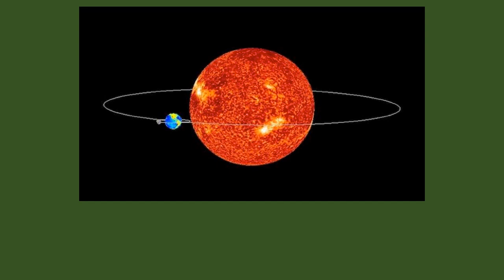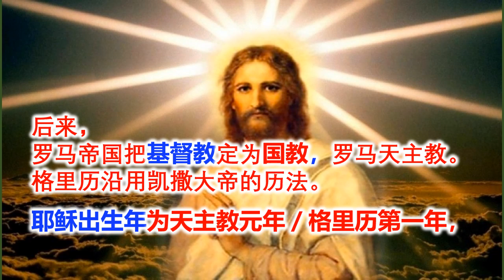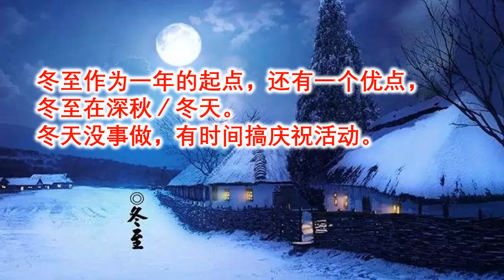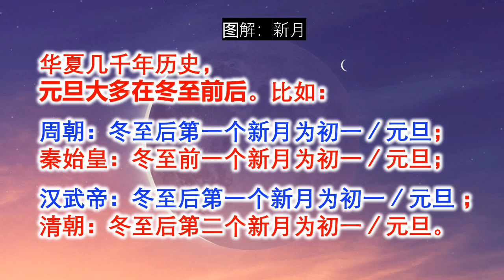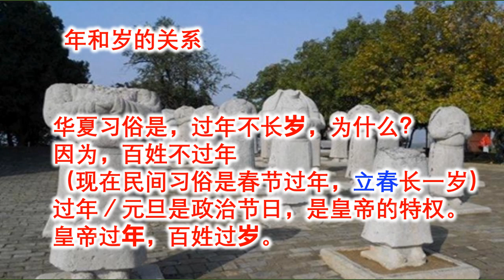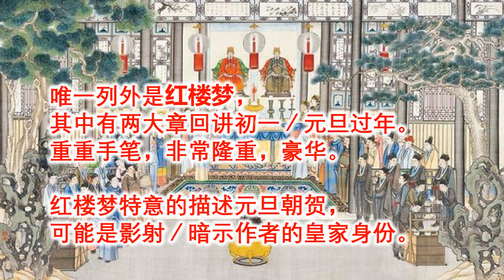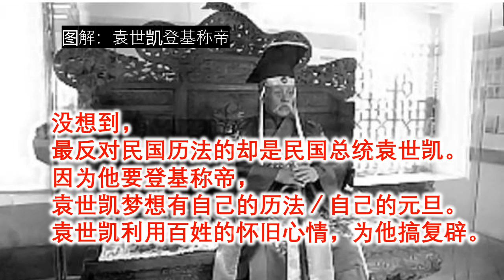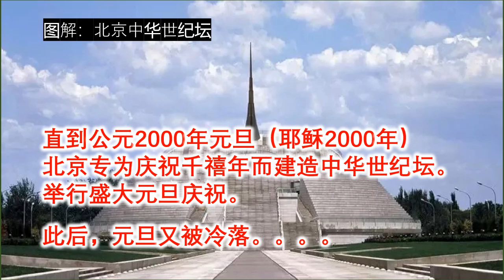元旦春节之争｜元旦的由来，与春节之争。元旦是中国年，春节是清朝年。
元旦春节之争｜元旦是过中国年，春节是过清朝年。元旦的由来，元旦春节之争（元旦與元旦之爭）。春晚错了，元旦的历史缘由，新年是冬至吗，怎么制定的？为什么过去平民百姓不庆祝元旦？：皇帝過年（元旦），百姓過歲（冬至）。 春节才一百年，原本是是清朝年，清朝元旦国庆，春節的緣由與國慶。袁世凯称帝, 用阴历春节对抗国民党的阳历元旦。却成为中国传。Stories on Chinese New Year / The Spring Festival ?  实话学堂，春晚错了 實話歷史。教学｜学习

阴历春节是什么日子？是清朝国庆吗？

现在所说的农历就是清朝历法的翻版，正月初一（民国后叫春节），是清朝的建国日，国庆日。清朝满人源自女真，皇室为建州女真。建州女真在辽金时代居于牡丹江与松花江汇流地方， 在明初，朝庭将其部迁至原渤海地（今绥芬河流域）。由于女真生活的环境，部民多悍勇、健壮、耐饥寒、弓马娴熟。 在几个女真部落中，建州女真最为强大，被明朝利用守护边关。明末，国乱朝弱，建州女真势力日盛，逐渐控制山海关以外地区。1616年，明朝龙虎将军努尔哈赤建国，称自己为“奉天覆育列国英明汗”，继承蒙汗，叫金汉国。 虽称大金或后金，初期仍效忠明朝，但看到中原内乱，努尔哈赤想着入主中原，并与明军开始冲突，但初战受挫，在与明袁崇焕交战的宁远战役中战死。1636年，努尔哈赤儿子皇太极称帝，改女真为满洲，改国号为大清，正式叫板明朝。1644年，努尔哈赤的小孙子顺治帝入关，大清国入主中原。

公元1644年，事情发展很快。李自成于陕西西安建国大顺，张献忠于四川成都建国大西。 中原大乱。比起李自成张献忠，清军离北京最近，但一直过不了山海关。没想到李自成的农民军经河南、山西顺利的攻入北京，明亡。农民军在北京大吃大喝， 没注意到彪悍的清军正在考虑咋么办。机会来了，山海关守将吴三桂不愿投降大顺。吴三桂明军和清朝摄政王多尔衮清兵一同冲入北京，史称甲申之变。大清顺治帝入关，在北京天坛圆丘行祭天之礼，宣布受天命、建王朝。建州女真人，没用40年，从牡丹江绥芬河一带，进住北京皇宫。但新朝没有忘记最重要的事，开始替天行道，改纪年。自然不能用明朝所颁行的《大统历》，但制定一部新历法需要时间，更要技术和天文知识，这些清朝当时都没有。但有运气，是也挡不住。明朝制定历法的几个外国传教士还在北京，他们有一本新的历法，《崇祯历书》，未及正式颁行而明已亡。清朝摄政王多尔衮把传教士们找来，把《崇祯历书》改名为《西洋历法新书》，并且根据它的数据编制历书，叫做时宪历，正朔定在1616年2月17日（阳历），努尔哈赤建国日子。正朔就是纪年的的一天，以后每年的元旦，正月一号（初一）。民国后，袁世凯把时宪历正月初一定为春节。

华夏文明也不例外，古时相信冬至是一年开始，是元旦，年。冬至祭天，历朝历代，直至清朝。冬至祭天也和太阳有关，因为“冬至，阳气升起”。天坛的规模是地坛月坛不能与之相比。古时记载中对节日和过年的描述多是从冬至而来。皇朝一般把新朝开始或新黄帝登基日期为元旦，是为改朝换代。历史上‘元旦’或‘年’的日期常变，是个政治节日，年过的不对还可能掉脑袋，所以民众比较低调。而冬至日子不变，皇帝也过，还隆隆重重的祭天，是个好日子。冬至是昔时各家庭团聚庆贺的节日，实为过年。冬天又没什么事做，冬至越过越长。所以有‘冬至大于年’的说法。

清朝的历法把满清建国日为阴历1月1号，定为元旦，年。但清朝是第一个朝代不按皇帝登基日为元旦，日期国定，人们渐渐习惯过年了。冬至称为冬节，皇帝还是隆隆重重的祭天，冬节仍然大于年。民国后，历法大变迁，定阳历1月1好为元旦，年。第一任总统袁世凯为了安抚旧朝及民间，定阴历1月1号为春节，两个日子都是法定假日。国民党当政后，要废旧立新，开展新文化运动，禁止过春节和冬节。国民党政府除了隆重过阳历年，还鼓励过与冬至日期相近的圣诞节。国家战乱分裂，历法纷乱，民间反弹，清朝制定的阴历1月1号成为大众接受的元旦，开始过所谓的阴历年了。新中国后，也面临历法难题。为了和国民党区分，也为了迎合民众，政府淡化元旦，开始鼓励过春节。

相关視頻链接：实话历史

历史记录